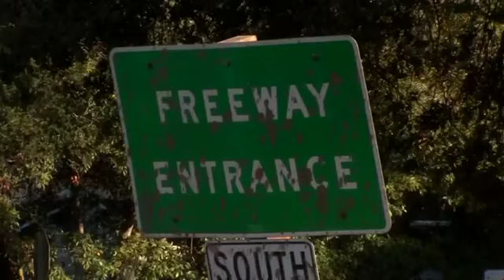Laaste hoop ná modderstortings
Honderde reddingswerkers het hulle by die soektog na vier mense aangesluit wat steeds vermis is nadat ’n rykmansbuurt in die ooste van Santa Barbara in Kalifornië deur modderstortings getref is.
Die kans dat die vermistes lewend gevind gaan word, begin al hoe kleiner raak. Nog ’n lyk is Sondag uit die puin gehaal, wat die dodetal op 20 te staan gebring het. Video: Reuters